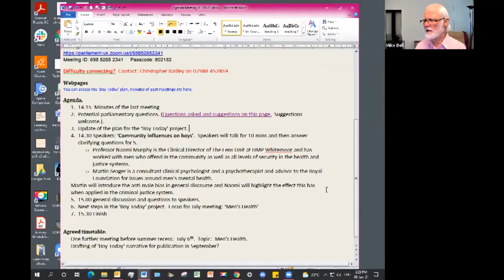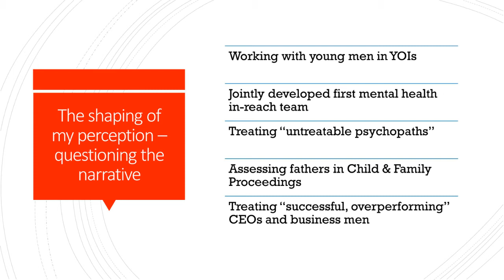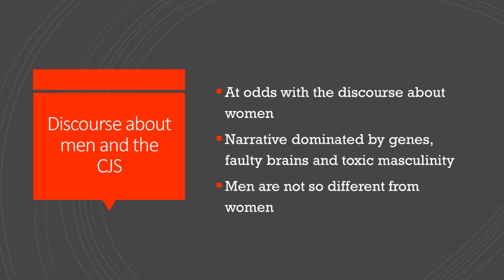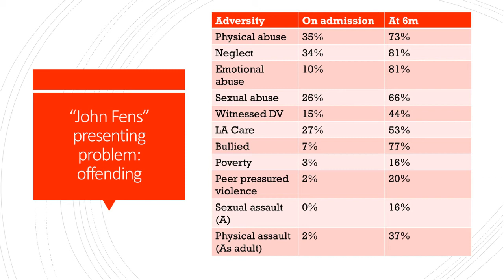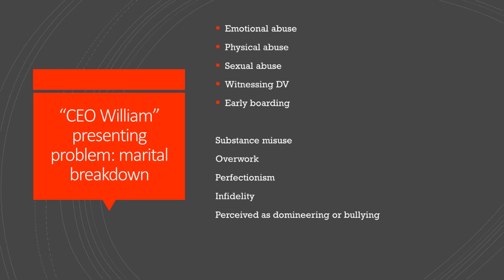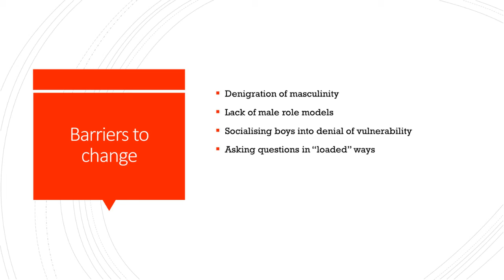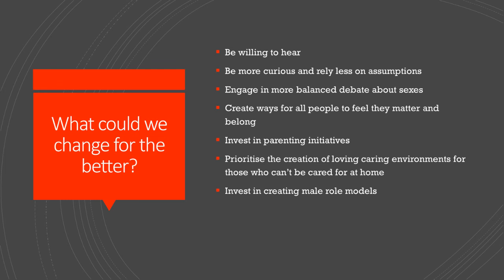Naomi Murphy: Boys to Men in the Criminal Justice System (UK)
Women in prison are treated as a traumatised population and that maybe prison is not the right solution for women who have offended.
With men, we are fed a narrative that crime is inevitable, that they are born with genes to violence, a defective, psychopathic brain and that ‘masculinity’ is so damaged that we have to teach our boys why it is wrong to rape.  The mental health of men-in-prison is not so very different to women-in-prison.  There are multiple points where society could be strengthened to stop crime being ‘inevitable’ and prevent suicide being an outcome.